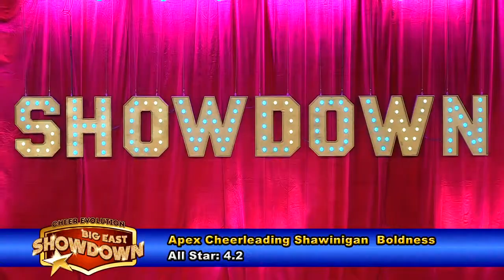Apex Cheerleading Shawinigan Boldness Level 4 2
2019 Canadian Cheer Showdown
E.Y. Centre,
Ottawa, ON